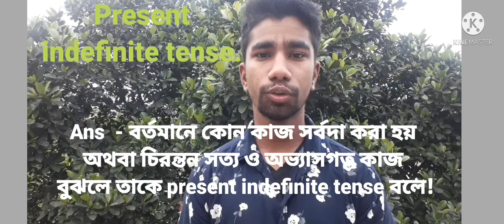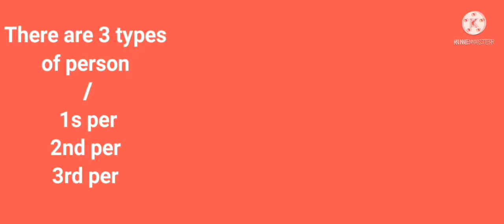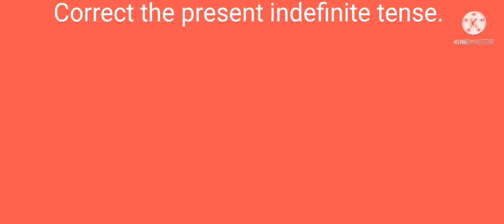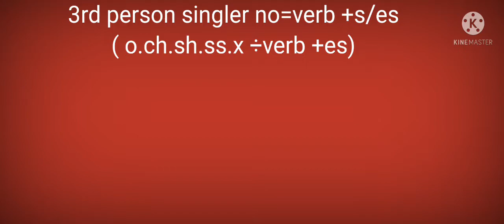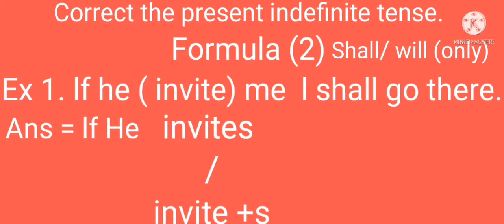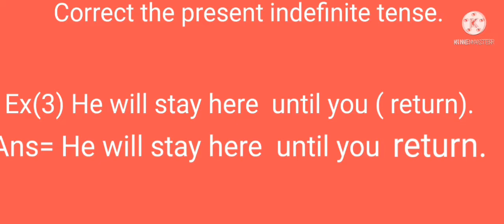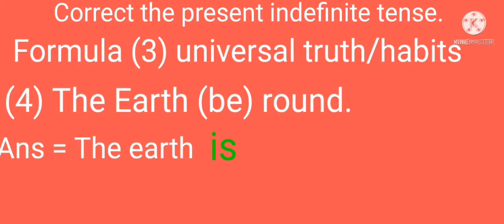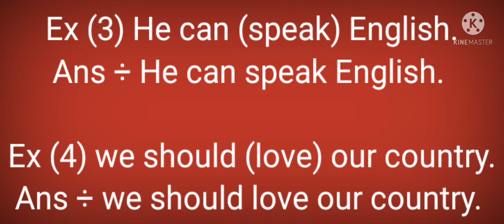Present indefinite tense (correct tense with exemple)grammar class=( 3)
Dear viewers welcome to back my channel.  This is the 3rd class of English grammar.
present indefinite tense in English with bengali exemple.
    correct tense of present simple.